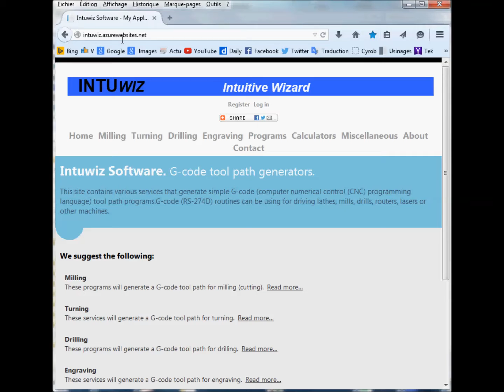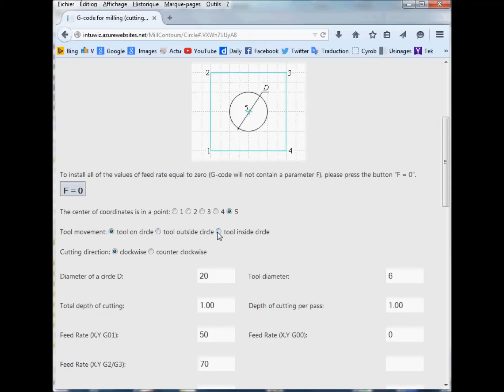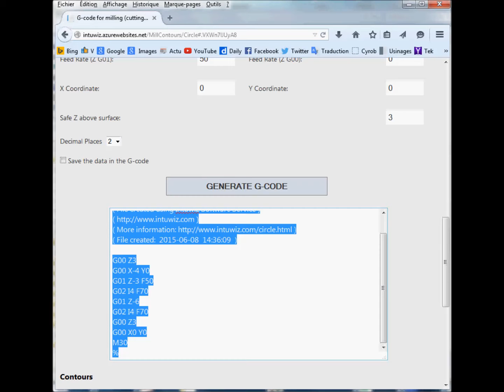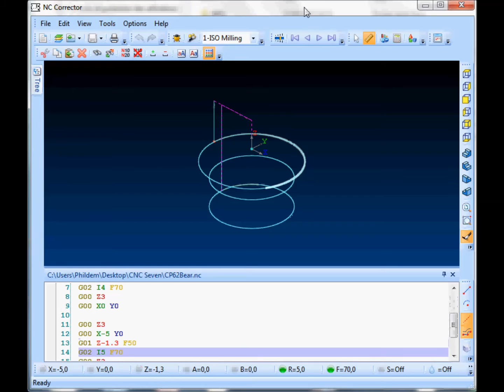Cyrob: Usinage CNC ultra simple avec Intuwiz